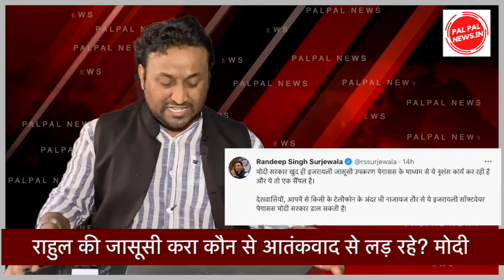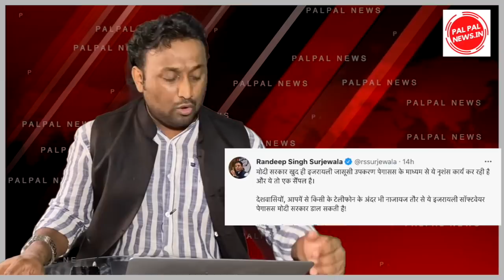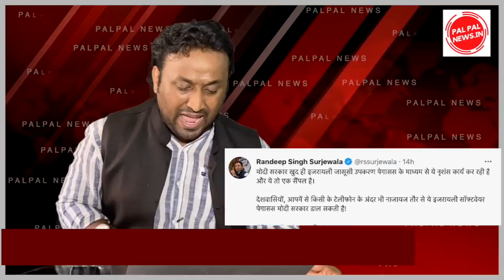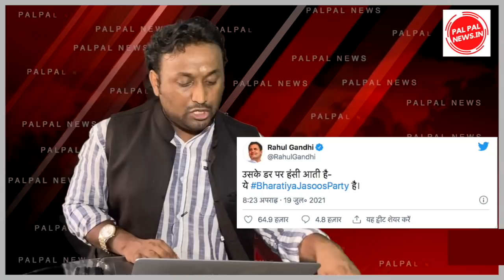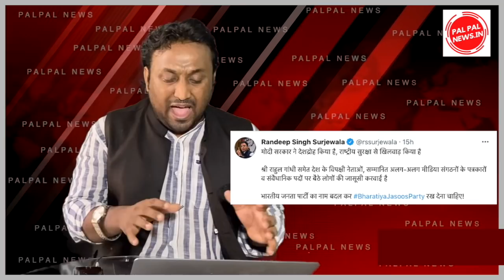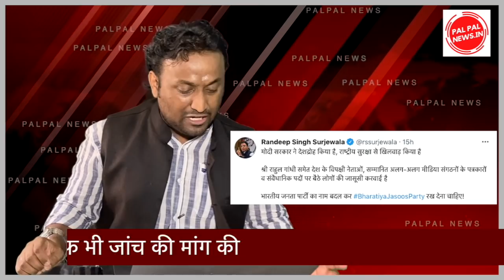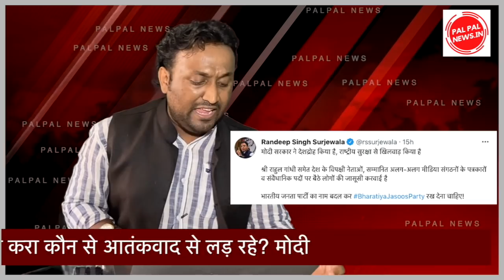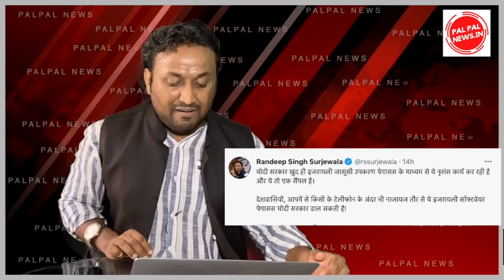जासूसी मामले में आया राहुल-ठाकरे-ओवैसी का नाम, संजय राउत और असदुद्दीन ओवैसी ने मोदी-शाह को घेरा